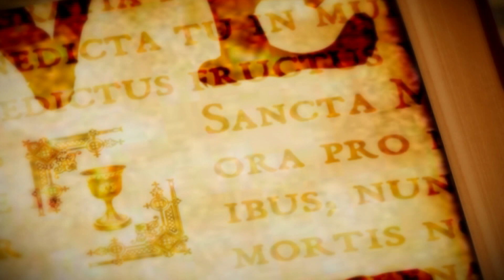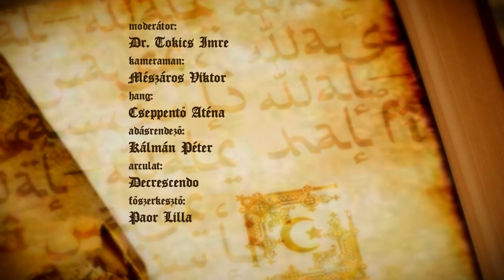Vallás és kultúra - 2022.01.15. - hatoscsatorna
Téma: A HUNYADI TÉRI ZSINAGÓGA RABBIJA
Műsorvezető: Dr. Tokics Imre
Vendég: Fináli Gábor - rabbi